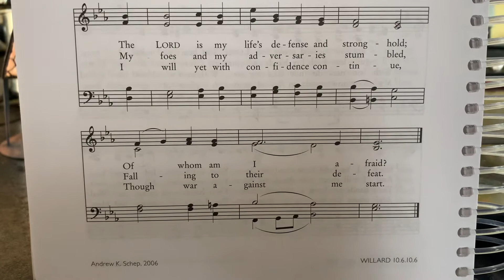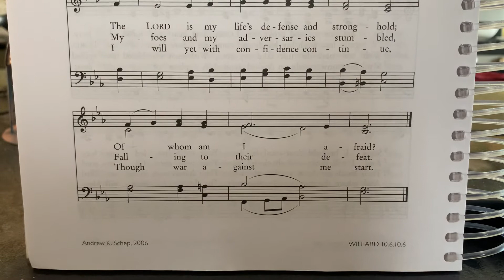Psalm 27A - Melody Vocals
Soprano part to Psalm 27A

1/2 step lower than the psalter key

Out of the Book of Psalms for Worship from Crown and Covenant Publications